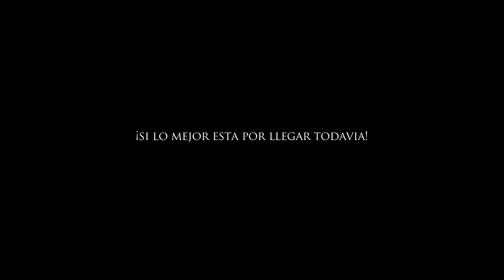Boda Mingo Maria Angeles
ESTO ES LO QUE PASA CUANDO CUENTAS CON LOS MEJORES.SON CAPACES DE PLAMAR EN UN PAR DE MINUTOS UNO DE LOS DIAS MAS IMPORTANTES DE TU VIDA.CLAMAJE SOIS ESPECTACULARES...GRACIAS JEAN _CLAUDE  DE CLAMAJE.